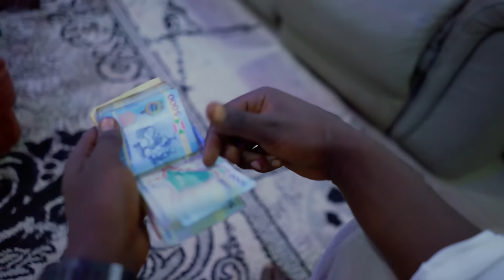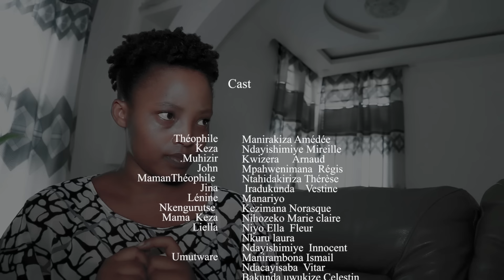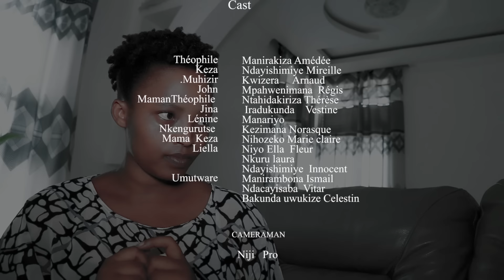IHURIZO RY'AMAKUBA PART 1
IHURIZO RY'AMAKUBA SEASON
Iy'umworo agaburiwe imbwa zibihonyoramwo.
 kwirikirana ino reresi uzobonako guhitamwo kw'umuntu gushobora kuba inkwezi yamakuba atoroshe kwivanamwo

Production: @inuacinema
Script&Director:  Amédée Manirakiza
Ass Director: Fiston Haragiramungu
Camera man&Editor:Niji pro
Sound: Nijipro
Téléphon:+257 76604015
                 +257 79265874